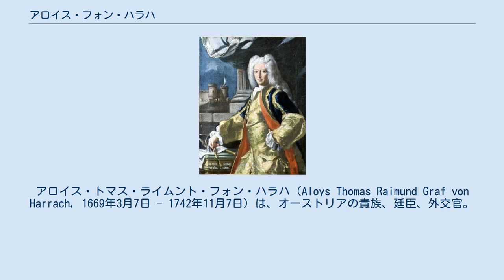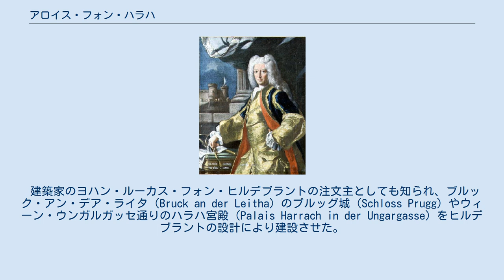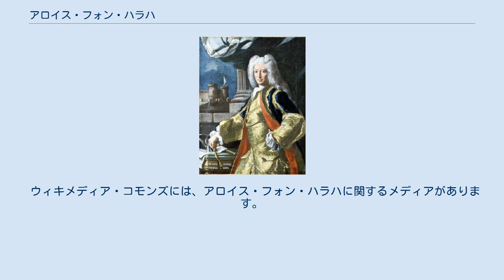アロイス・フォン・ハラハ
アロイス・トマス・ライムント・フォン・ハラハ（Aloys Thomas Raimund Graf von Harrach, 1669年3月7日 - 1742年11月7日）は、オーストリアの貴族、廷臣、外交官。
伯爵。
オーストリア領ナポリ副王およびシチリア副王（1728年 - 1733年）。
 フェルディナント・ボナフェントゥラ・フォン・ハラハ伯爵（Ferdinand Bonaventura Graf von Harrach, 1636年 - 1706年）の四男として生まれた。
カール・フォン・ハラハの曾孫で、ザルツブルク大司教フランツ・アントン・フォン・ハラハの弟にあたる。
1694年に神聖ローマ皇帝のドレスデン駐在公使となり、1697年から1700年にかけてマドリード駐在公使を務めた。
1711年にドレスデン駐在公使に復帰し、その後もベルリンやハノーファーの選帝侯宮廷に皇帝使節として派遣された。
1715年から1742年にかけ、ニーダーエスターライヒ州議会の議長の座にあった。
1728年にナポリ副王およびシチリア副王に任命されて南イタリアに赴任し、1733年に退くまで任地で多くの美術品を収集した。
1734年以降、亡くなるまでウィーンの国務会議の議員に名を連ねた。
 建築家のヨハン・ルーカス・フォン・ヒルデブラントの注文主としても知られ、ブルック・アン・デア・ライタ（Bruck an der Leitha）のプルッグ城（Schloss Prugg）やウィーン・ウンガルガッセ通りのハラハ宮殿（Palais Harrach in der Ungargasse）をヒルデブラントの設計により建設させた。
生涯に3度結婚し、最初の妻との間に5人の、2番目の妻との間に10人の子女をもうけた。
3番目の妻はヨハン・ヴェンツェル・フォン・ガラス伯爵の未亡人だった。
五男のフリードリヒ・アウグスト・フォン・ハラハはネーデルラント総督を、九男のヨハン・エルンスト・フォン・ハラハ（Johann Ernst von Harrach）はノイトラ司教を務めた。
 ウィキメディア・コモンズには、アロイス・フォン・ハラハに関するメディアがあります。